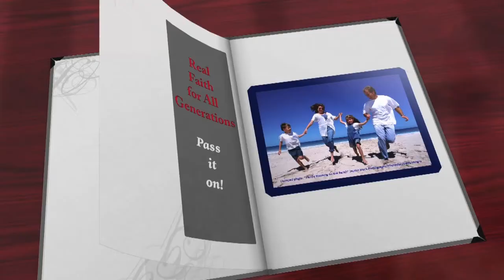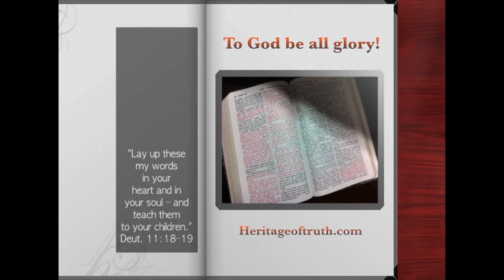Kevin Downes: Faith of Our Fathers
In this special edition of Heritage of Truth for July 4th, actor and producer Kevin Downes joins Jeanne Dennis to talk about the new movie Faith of Our Fathers and the importance of honoring our veterans. Faith of Our Fathers is a faith-based film coming to theaters July 1st.